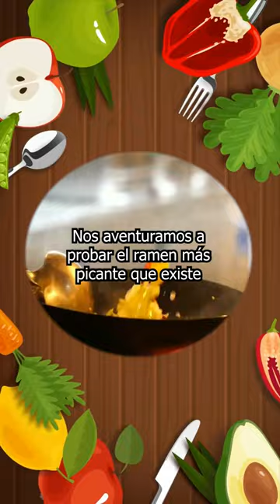Ramen super picante - Jorge Toscano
Nos aventuramos a probar el ramen más picante que existe 🍜🔥🌶️ ¡Prepárate para una experiencia ardiente!